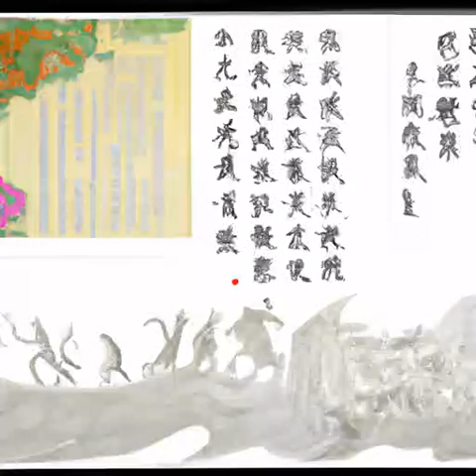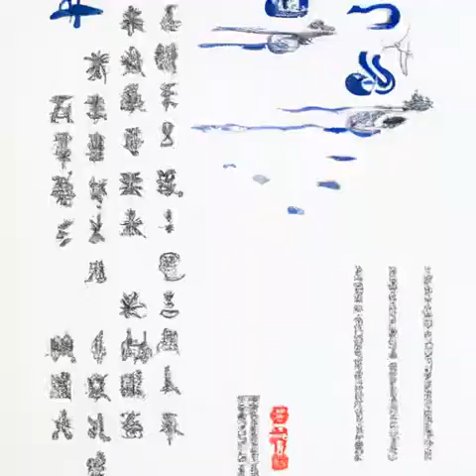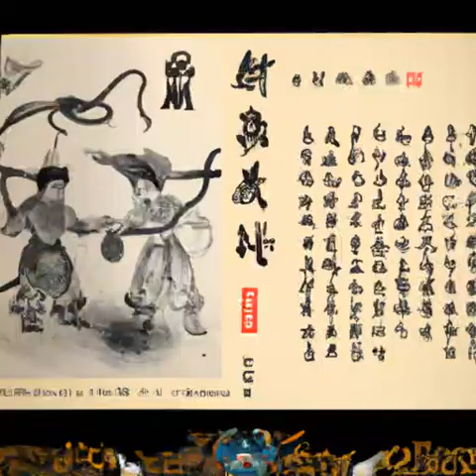第43章 当场录取？（第一卷困浅滩《朕》）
朕#历史#两宋元明#回到明末，沦落为奴。这皇帝，乞丐做得，建奴做得，流寇做得，家奴就做不得？醒掌天下权，醉卧美人膝，五千年风华烟雨，是非成败转头空！